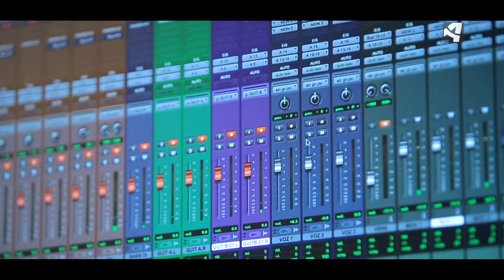The Kleejoss Band: "Keep On Hating Me"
La banda zaragozana The Kleejoss Band, interpreta uno de los temas de su nuevo disco "El Secreto" en Canal Saturno.